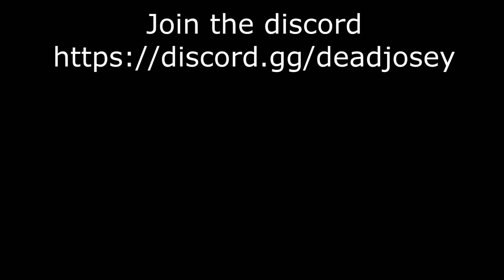Worst Brother Cuphead [Cuphead Comic ]